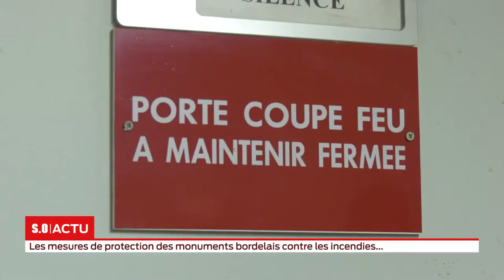Les mesures de protection des monuments bordelais contre les incendies...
Au lendemain du drame de Notre-Dame de Paris, se pose la question de la protection des monuments emblématiques de la ville de Bordeaux contre les incendies. Bénéficient-ils de mesures particulières ? La réponse en images !